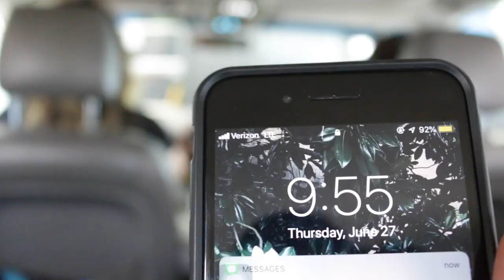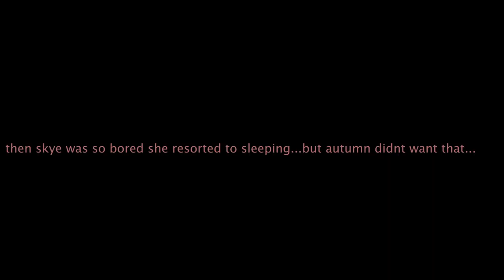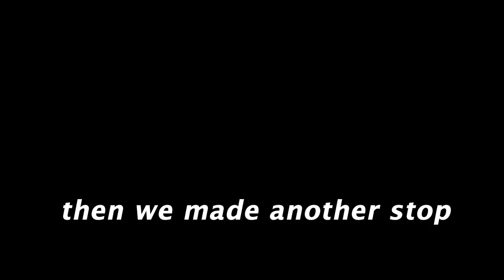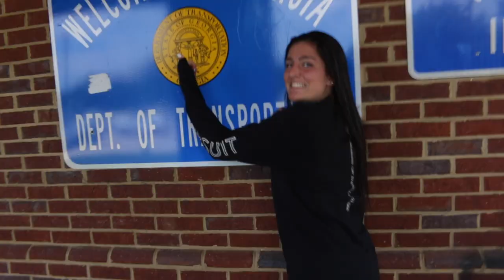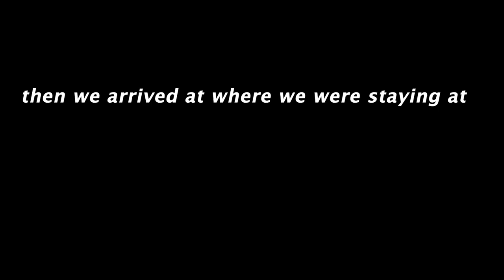FWD Conference - vliggity vlog #1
We took a road trip all the way to Atlanta, Georgia to go to Forward Conference!!! It was an incredible experience!!!